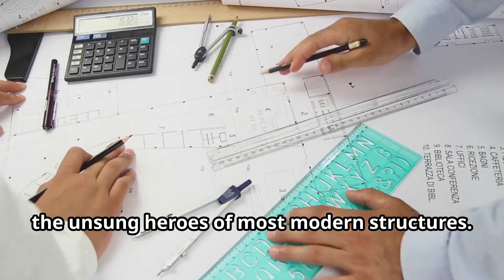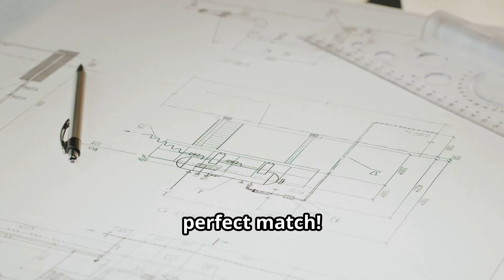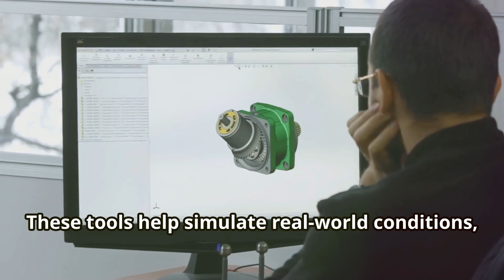Structural Column Design Made EASY for Beginners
Are you a beginner in structural column design? This video will make it easy for you to understand the basics and get started on your projects.